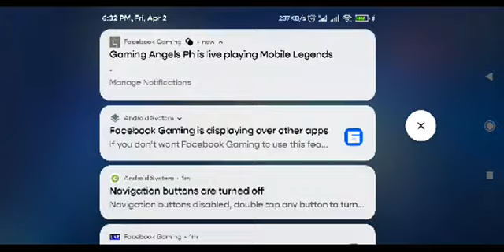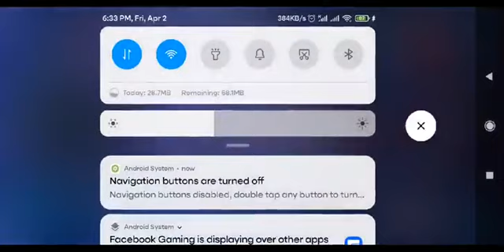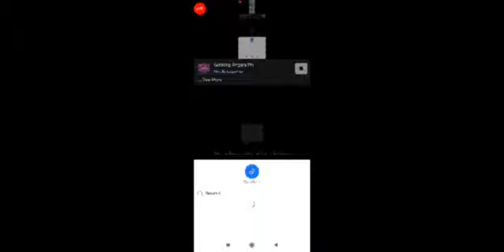ML ANGELASUPPORTHERO ANGELANDPRERTY